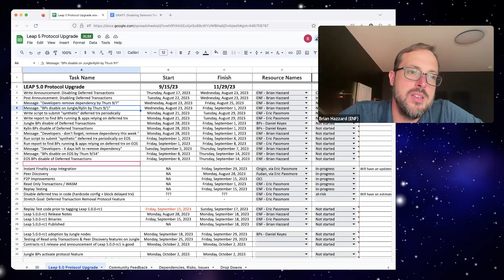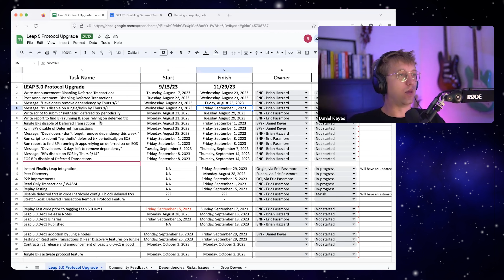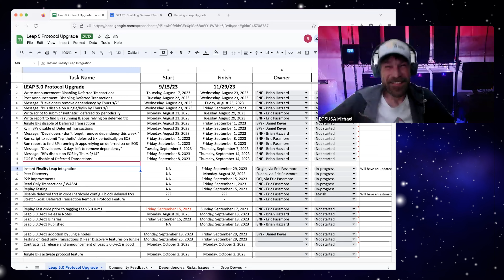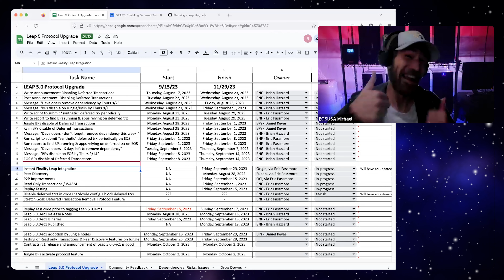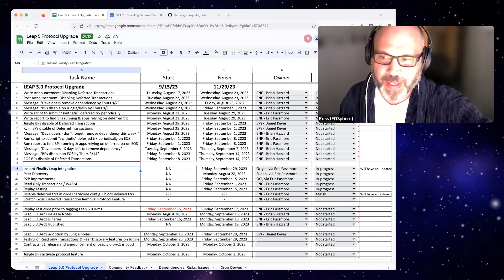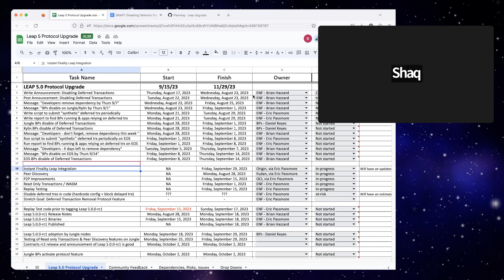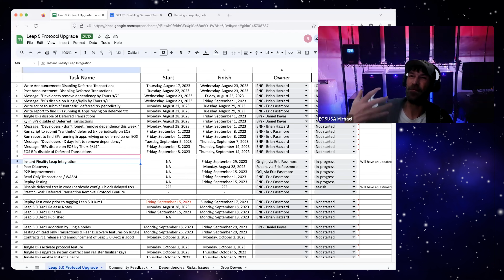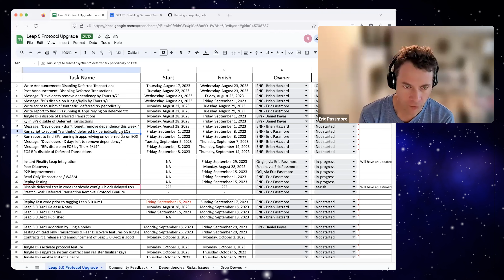Node Operator Roundtable - August 23rd, 2023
The EOS Node Operator Roundtable meets every Wednesday at 14:00 UTC to share and discuss feedback to improve the Antelope protocol.

Timestamps
00:00:00 Introduction
00:01:09 Announcement: Deprecation of Deferred Transactions
00:05:06 Community Outreach: Sharing the Deferred Transaction Update via EOS Platforms
00:14:04 Leap Upgrade: Introduction of Instant Finality and Its Impact on Node Operation
00:14:51 Node Operation: Transitioning Between Production Nodes Using Different Finalizer Keys
00:18:47 Operational Best Practices: Key Management Recommendations for Reliable Transaction Response
00:44:21 Upgrade Challenges